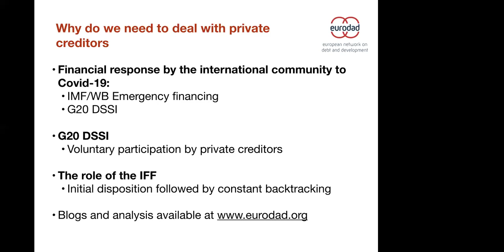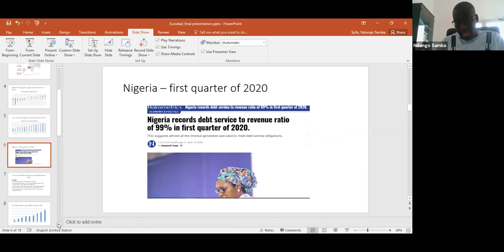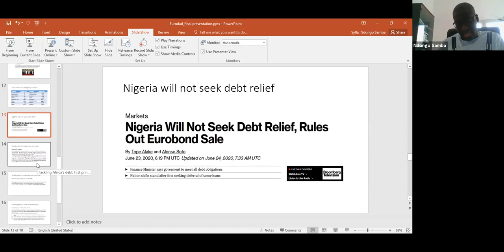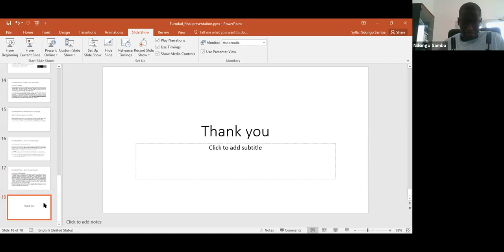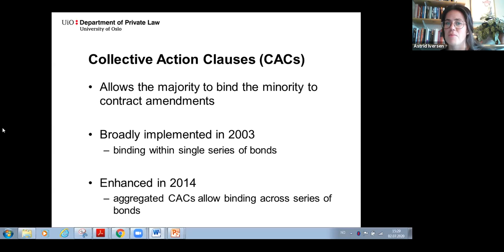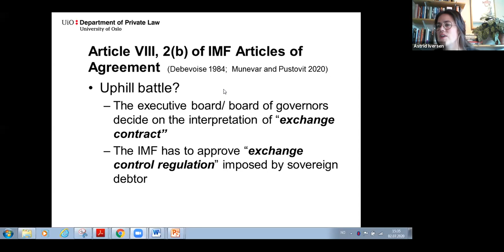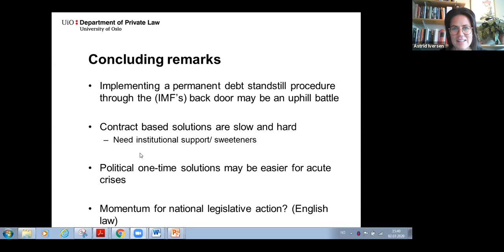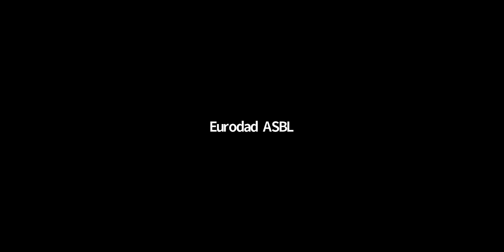Eurodad Debt Webinar - How To Deal With Private Creditors - July 2, 2020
This webinar has been produced with the financial
assistance of the European Union and Bread for the
World. The contents of this publication are the sole
responsibility of Eurodad and the authors of this
report and can in no way be taken to reflect the views
of the funders.